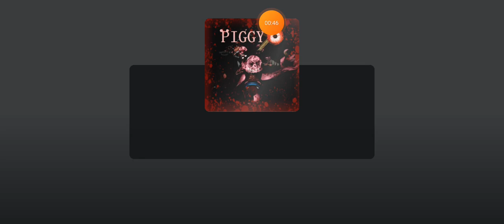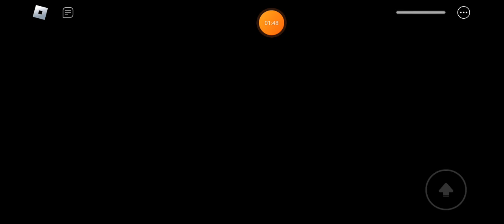Piggy The Unknown Future Easter Event